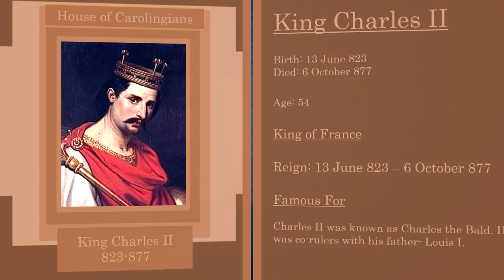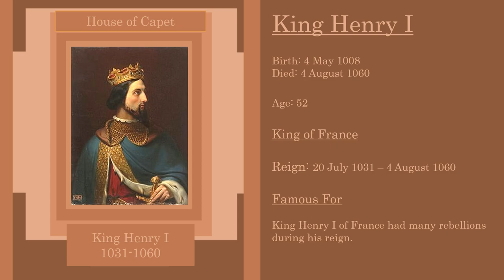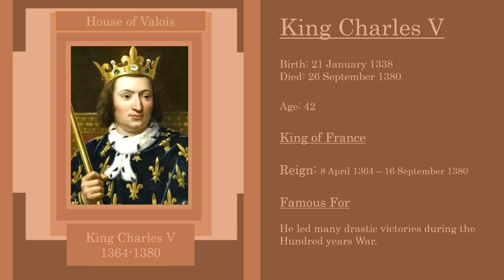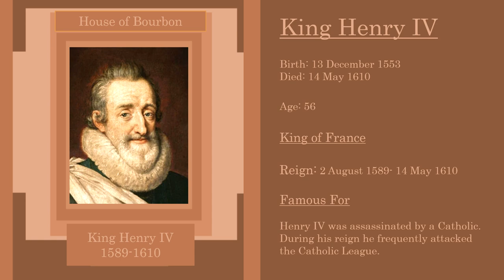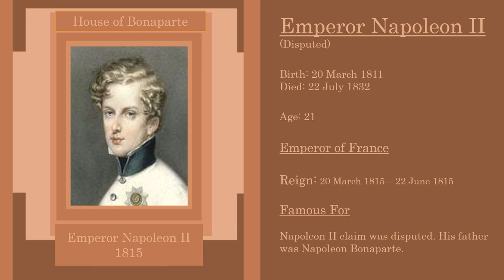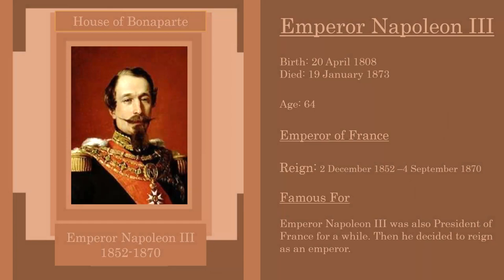French Monarchs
This video presents the French Monarchs. Carolingians to Bonapartians. People who had dominion over their power and loyalty through their veins. 800-19th Century appeared different for French People. Watch this video to learn a little of each Monarch. Some Monarchs took the throne due to Royal Blood, and some in Victorious wins in battles. This video includes Disputed claims including Napoleon II.